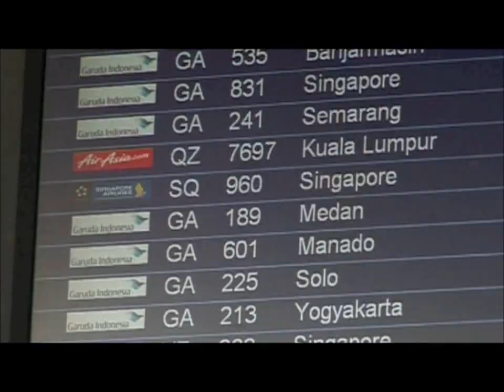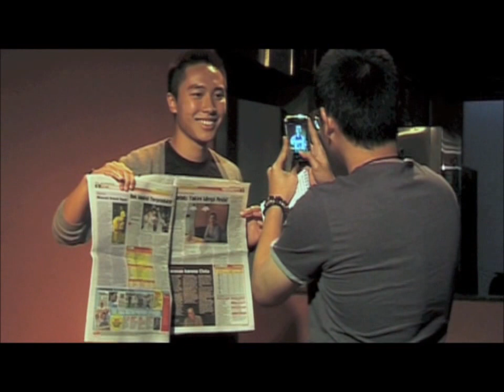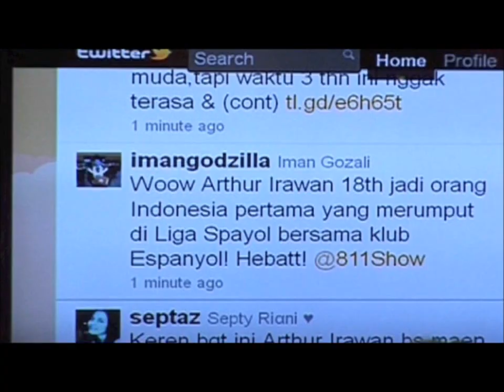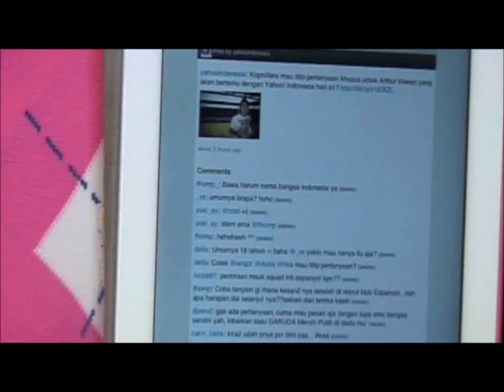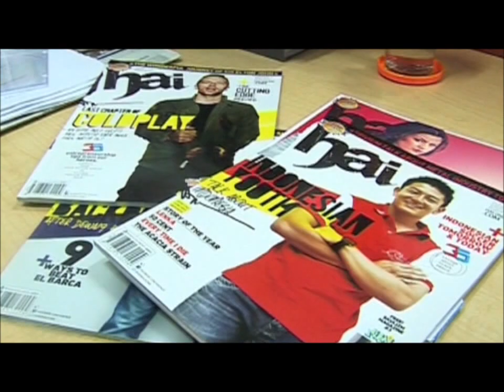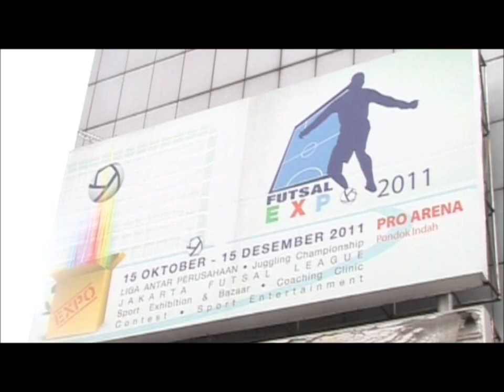Arthur Irawan visit to Indonesia early 2012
Arhtur Irawan returns to Indonesia after signing for Espanyol